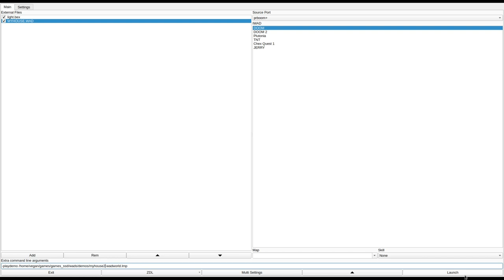DOOM 1 - MYHOUSE.WAD (myhouse2.zip)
called "Home Sweet Home" in the /idgames FTP.
created by Ingo Oppermann on April 1st, 1996.
from the .txt file included with the WAD:
"Is cool man!"